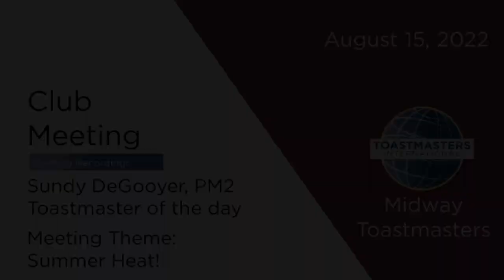Steve's speech "It's Our Party!" from August 15, 2022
Steve can say he isn't a party animal but you would never know it by the shindig he planned for the club this year! Here Steve is telling us all how he did it and how you can do it too.
Oh, and he can sing too!

Please visit us in person in Midway Kentucky or via Zoom meeting.
Our meetings are held each Monday evening from 6PM to 7:15PM eastern time.